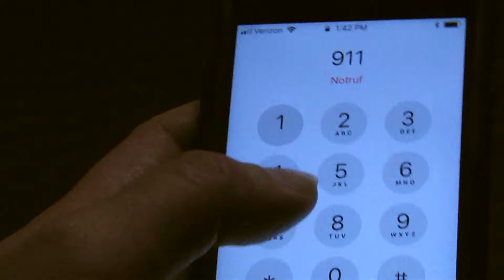Riviera Utilities Storm Ready :30